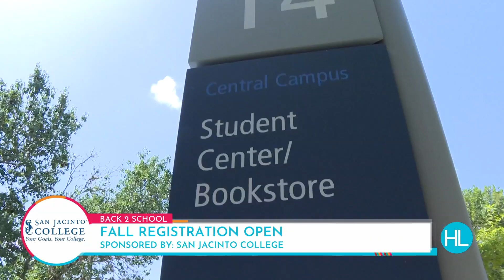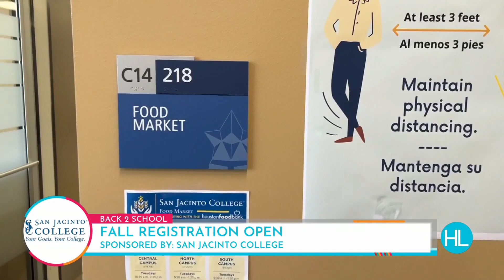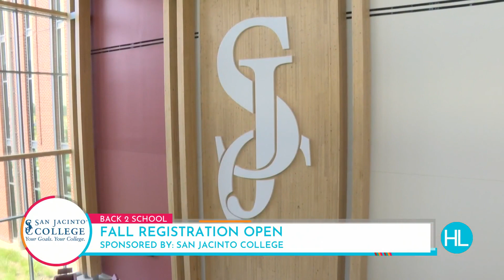It is Never Too Late to Start Again | HOUSTON LIFE | KPRC 2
San Jacinto College is where dreams are made. Take the next steps towards a bright future and see what the college has to offer.